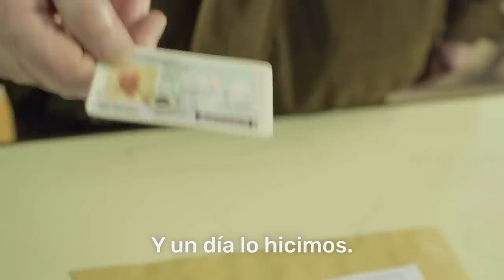16 de Junio. Ese Día.